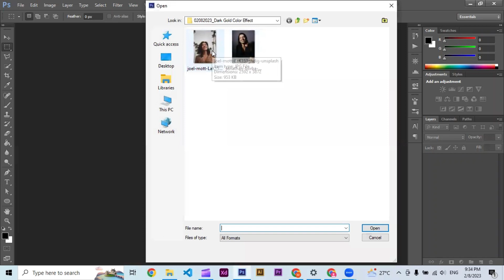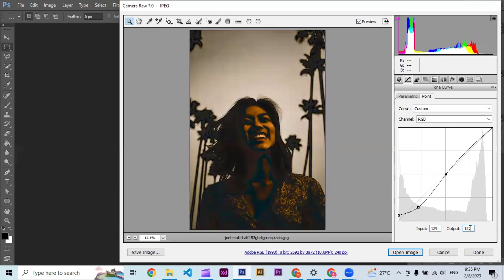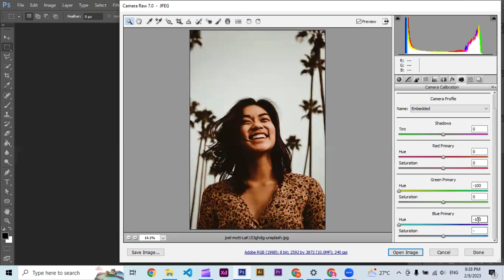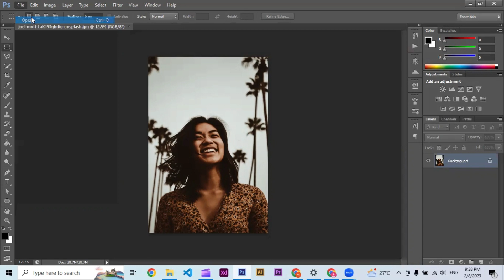How to Make Dark Gold Color Effect Photoshop Tutorial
In this "How to Dark Gold Color Effect Photoshop Tutorial ", I will show you how to save a preset and create reusable Dark Gold color effect in photoshop.  You can duplicate this effect in other photoshop projects with just one click.

To Learn More About Other Effect:-

Red and Teal Color Effect Photoshop Tutorial with a sense of Romance (Beginner Friendly):